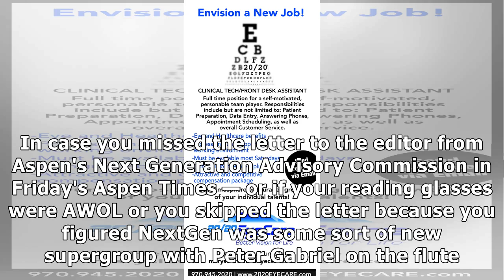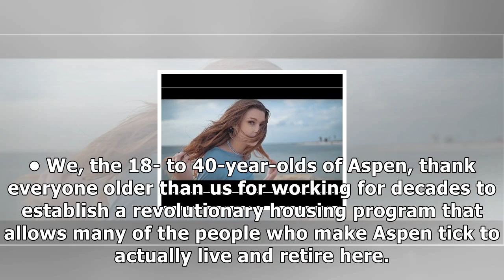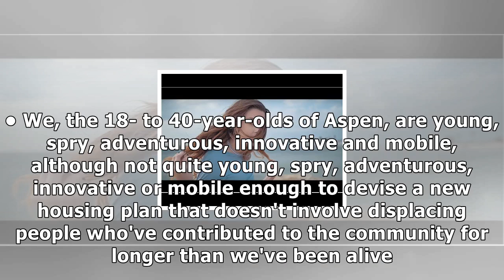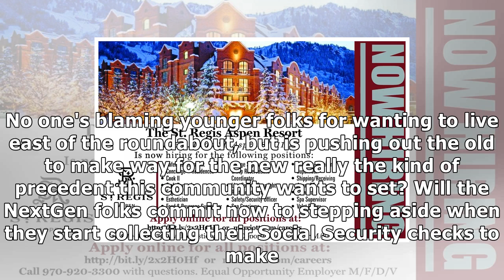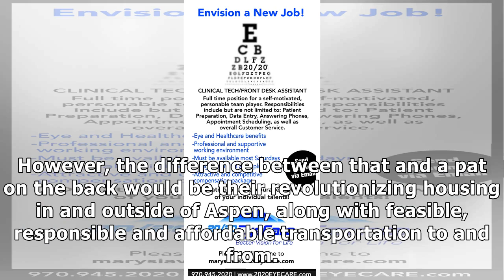Meredith c. carroll: beware aspen’s nextgen in sheep’s clothing